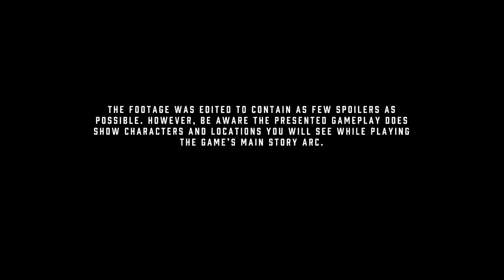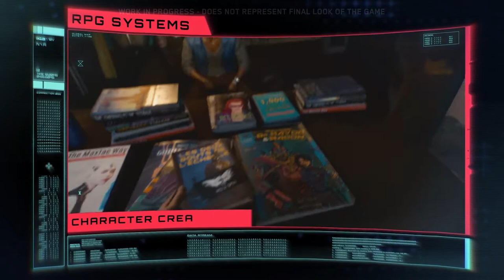Cyberpunk 2077 - 'Deep Dive' Gamepolay Trailer 1080p